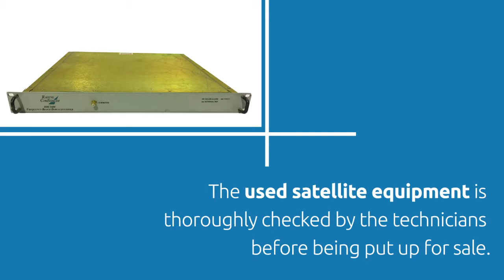Used Broadcast Equipment | Used Radio Equipment - BS Broadcast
Used radio equipment, used broadcast equipment are used extensively in the radio stations. For any further information regarding our products, you can get in touch with us